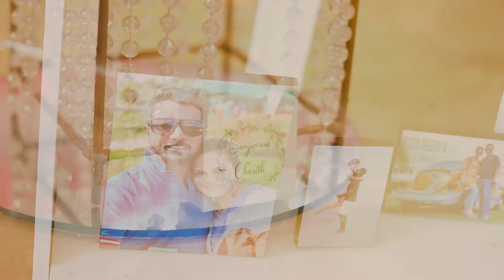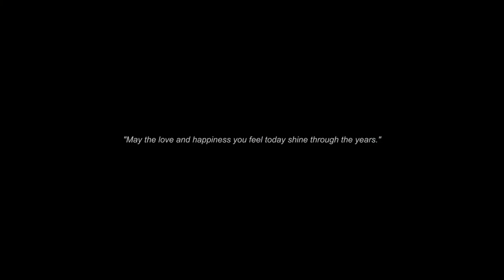SANJEEVANI AND CHARITH | WEDDING DAY | 2021 AUGUST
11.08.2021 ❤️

Thank you for making our day even more beautiful Yohan Justin  ❤️❤️❤️ We made the right decision by choosing you❤️

Photography | The Vanity | Yohan Justin
Videography | Silver Tree
Bridal Dressing  | Salon Dhammi | Dhammi Caldera
Bridal Designer | Indu Designs
Saree and Fabric by | Apsaras Saree Center |
Jewelry | Gitano
Flower Bouquest | Kala Roo
Groom's Outfit | Namala Balachandra
Groom's Hair | Salon Liyo | Danushka Chathranga